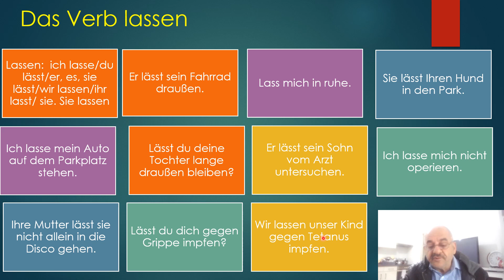Das Verb lassen. A2 Niveau Deutsch lernen. Lassen.ماهي فوائد استخدام هذا الفعل